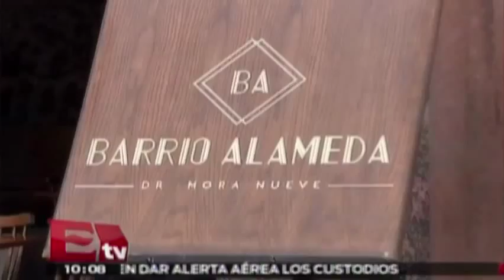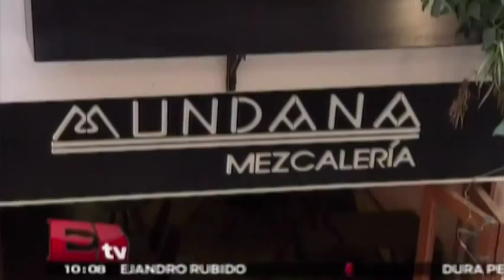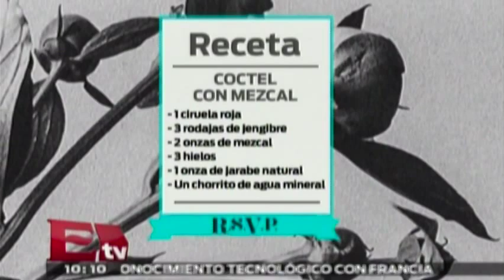Los mejores mezcales en Barrio Alameda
Con el fin de promover el Barrio Alameda este sábado 18 de julio se ofcerá un bazar dedicado al mezcal, no te lo puedes perder.

17 de julio 2015

Programa: RSVP.
Conductor: Jessica y Regina.
Horario: Jueves @19:30-20:30.